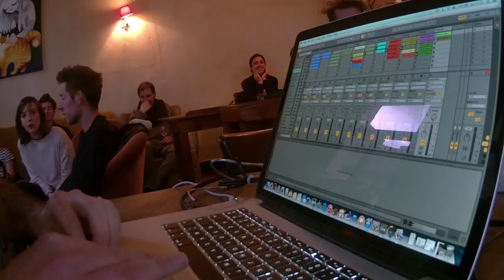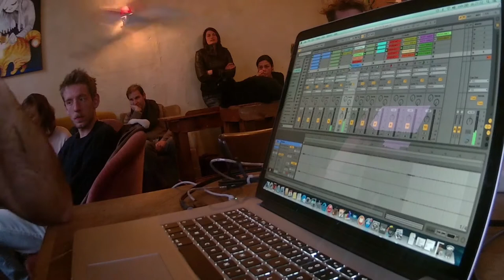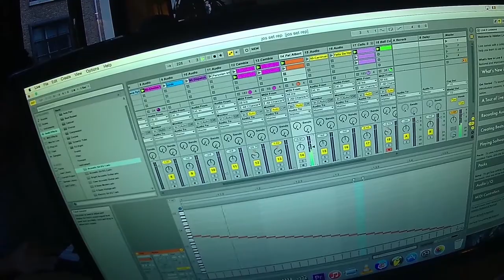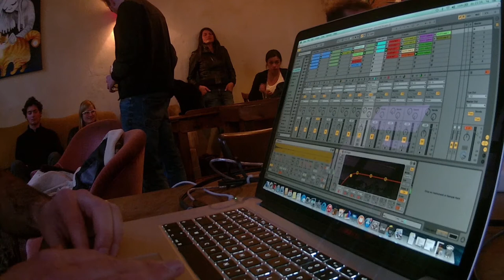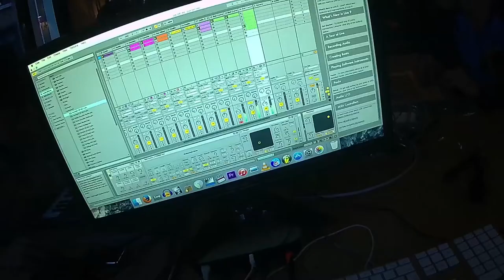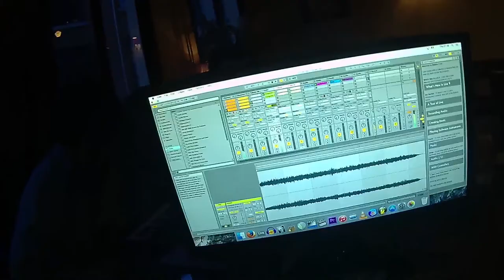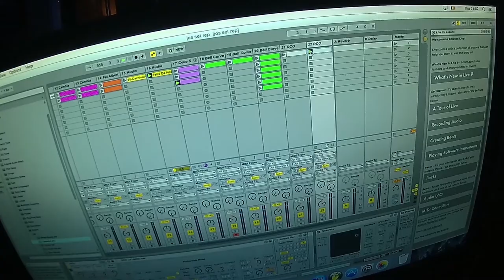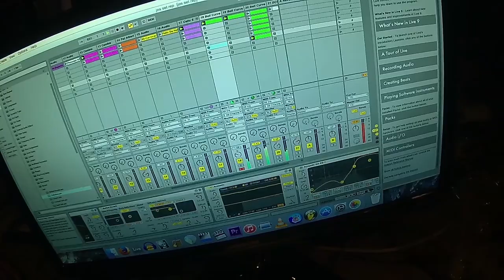Blackbox LapTop Orchestra - Live Laptopjam set 1 @ Papa Jos 20150528